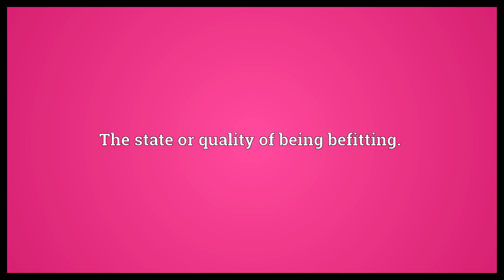Befittingness Meaning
Video shows what befittingness means. The state or quality of being befitting..  Befittingness Meaning. How to pronounce, definition audio dictionary. How to say befittingness. Powered by MaryTTS, Wiktionary